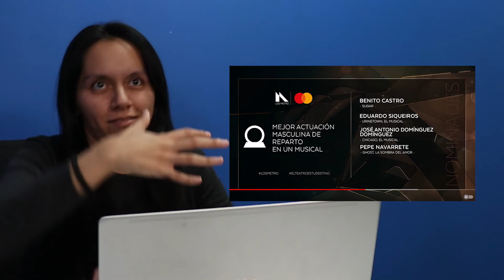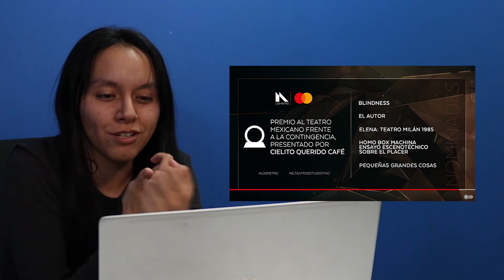Reacción al anuncio de nominaciones de Los Metro 🎭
Las nominaciones a los Premios Metropolitanos de Teatro ya fueron anunciadas y aquí les compartimos nuestra reacción al conocerlas. No se pierdan la ceremonia este 24 de noviembre.

CONOCE TODAS NUESTRAS RECOMENDACIONES DE TEATRO Y ADQUIERE TUS BOLETOS AQUÍ ➡️